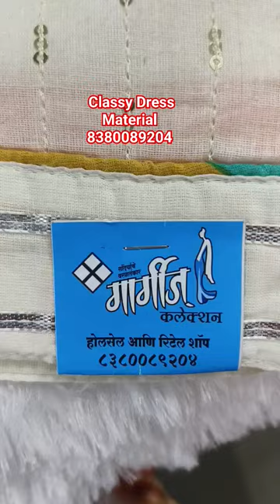Exclusive Classy Hand painted All Over Sequence Dress Material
Don't forget to join my *VIP Communities:*

We will be sharing all updates and Offers in above communities.

G_a_r_g_i_ C_o_l_l_e_c_t_i_o_n

"Creating Stunning Batik Dress Material: Unveiling the Art of 100% Pure Wax Techniques"

Batik Dress Material, Wax Batik Art, Textile Crafting, DIY Fashion, Traditional Fabric Techniques, Handmade Clothing, Trending Fashion Trends

 Dive into the mesmerizing world of 100% pure wax batik dress material! In this captivating video, we explore the intricate process of crafting exquisite batik textiles using traditional wax techniques. Watch as vibrant colors blend harmoniously with the delicate art of wax application, resulting in one-of-a-kind dress material that embodies both culture and creativity. Whether you're a textile enthusiast, a DIY fashionista, or simply curious about traditional fabric crafts, this video will leave you inspired to create your very own masterpiece. Join us on this artistic journey and witness the magic of batik unfold before your eyes.
Sure, here are some trending keywords you could consider for your YouTube video about 100% pure wax batik dress material:

1. "Stunning Wax Batik Dress Material"
2. "Latest Trends in Batik Dress Material"
3. "Unboxing 100% Pure Wax Batik Fabrics"
4. "Batik Dress Material Haul and Review"
5. "Creating Unique Outfits with Wax Batik Fabrics"
6. "DIY Batik Dress Material: Design and Styling"
7. "Exploring the World of Authentic Wax Batik"
8. "Sustainable Fashion: Wax Batik Dress Material"
9. "Innovative Ways to Wear Wax Batik Dresses"
10. "Batik Fabric Guide: Types and Care Tips"

1. "Elegant Wax Batik Suit Review"
2. "Latest Batik Fashion Trends"
3. "100% Pure Wax Batik Collection"
4. "Styling Wax Batik Suits"
5. "Batik Suit Lookbook 2023"
6. "Traditional vs. Modern Batik Fashion"
7. "Luxurious Handmade Wax Batik Attire"
8. "Batik Suit Try-On Haul"
9. "Exquisite Batik Designs for Women"
10. "Indonesian Wax Batik Masterpieces"

1. "Ultimate Guide to 100% Pure Wax Batik Suits"
2. "Creating Stunning Batik Designs on Pure Wax Suits"
3. "Trending Fashion: Exploring Pure Wax Batik Suit Creations"

elegant wax batic suit review
latest batic fashion trend
#100℅ pure wax batic collection
styling wax batic suit
batic suit look book 2023
traditional vs modern batic models
luxurious handmade wax batic attire
batic suit try on haul
exclusive batic designs for women
wax batic masterpiece
gargis collection
batic suit design 2023
Batic suit design 2023Batic suit wholesalerCotton batic suitGargis collectioncambric cotton fabric wholesalecotton suit design 2023rachana textile chandni chowkrachana textile delhisaste suit